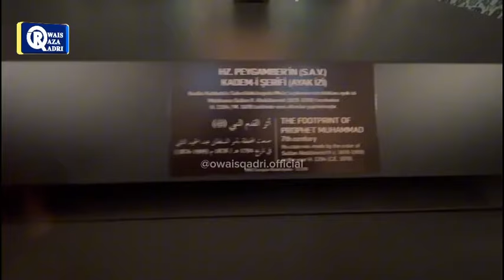Muhammad Owais Raza Qadri Visit Turkiya || 𝐈𝐒𝐓𝐀𝐍𝐁𝐔𝐋 🇹🇷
سرکارِ دو عالم ﷺ کے قدم مبارک کا نشان شریف توپ کاپی میوزیم ترکی 🇹🇷

𝐈𝐒𝐓𝐀𝐍𝐁𝐔𝐋 🇹🇷
𝓔𝓧𝓒𝓛𝓤𝓢𝓘𝓥𝓔 🙂

Official Network Muhammad Owais Raza Qadri